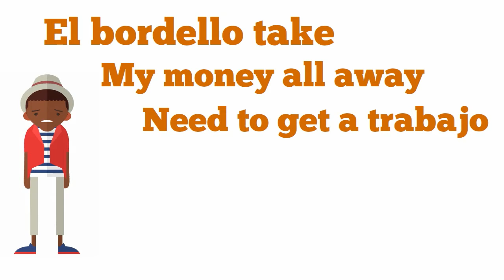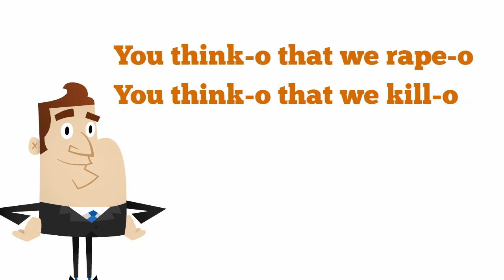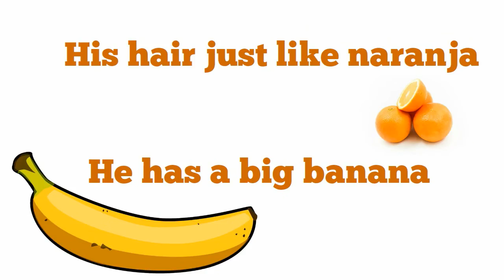Trump Wall Song 🎶 El Americano Pharaoh (Donald Trump Funny Parody Song)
Donald Trump Wall Song - El Americano Pharaoh - Tex-Mex political parody satire song about Trump and the Mexico wall. Parody satire song about Donald Trump and his claim that Mexico will be happy to pay for and build the wall between the US-Mexico border.

Political satire Tex-Mex parody song about Trump and the Mexico wall. Political satire and politics parody music video. Donald Trump funny parody song in Spanglish.

New single from Los Dorkos - Trump the Americano Pharaoh. Written in late 2015. Tex-Mex political parody novelty song in Spanglish.  We're absolutely sure that the wall will be finished any day now and that Mexico will be more than happy to pay for it. Or... maybe we could not finish the wall and work on strengthening relations with our allies. I don't know - it's a complicated world...

Words and Music by Conrad Askland
Vocals and accordion by Conrad Askland

SONG LYRICS to EL AMERICANO PHARAOH
(The Trump Wall song)

Donald Trump El Americano Pharaoh
His hair just like naranja
He has a big banana
y corazon muy sincero
We build-o big-o wall-o
To pay back what we borrow
Now Mexico great again

Hola me llamo Pepe
Soy de Mexico
El bordello take my money all away
Need to get a trabajo
I sit around all day in my chair-o
So Uncle Don give me a wheelbarrow
Now soy feliz to wear mi sombrero
And build a wall for the Americano Pharaoh

Mexicanos we love the Gringo
And comprendemos how to use wheelbarrow
You think-o that we rape-o

You think-o that we kill-o
We feel so lo siento
When we finish the precast plank-o
And the Pharaoh happy with his grande tall wall
Then the Mexicanos win the lotto
And build a bigger wall way up by Montreal